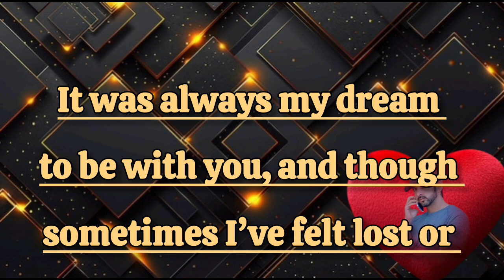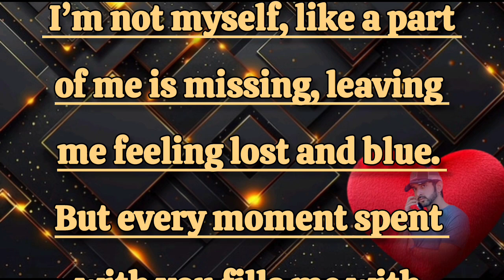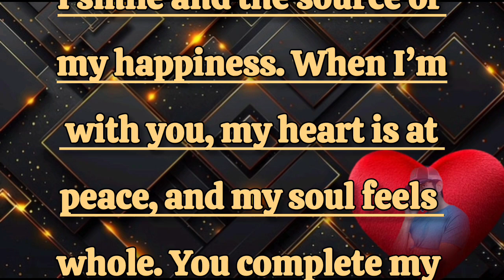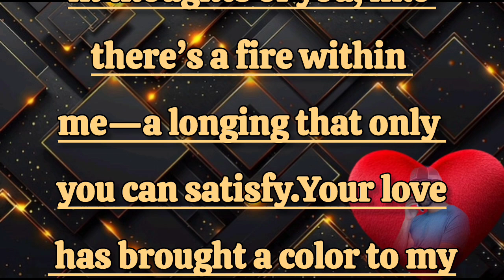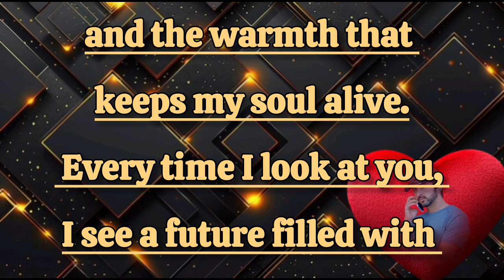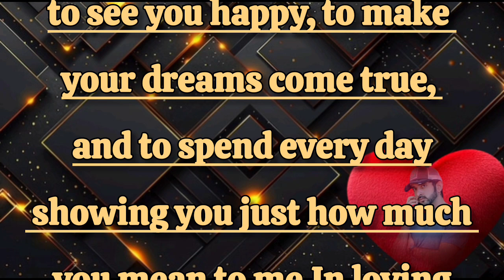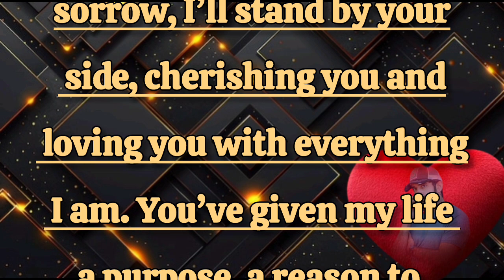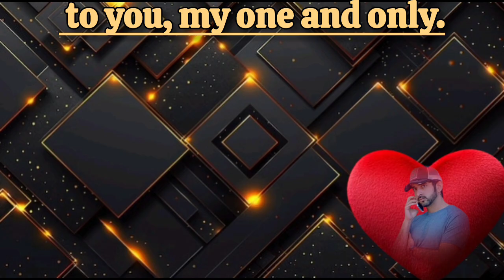You Complete Me | prince Fazza | latest Fazza poems| Crown prince of Dubai| Sheikh hamdan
fazza poems,
sheikh hamdan poetry,
fazza,sheikh hamdan fazza,
prnce hamdan,
Fazza latest poems,
Hamdan fazza,
Sheikh hamdan,
m hamdan fazza,
Fazzalovers,
New fazza poems,
Fazza hamdan,
Beautiful fazza poems,
New english fazza poems,
best fazza poems,
Prince Fazza poetry
Sheikh Hamdan love poems
Dubai crown prince poetry
Romantic poetry by Fazza
Latest poems by Sheikh Hamdan
Dubai royal family poetry
Heartfelt verses by Fazza
Fazza romantic words
Love and devotion poetry
hamdan fazza poems,
Today fazza poems